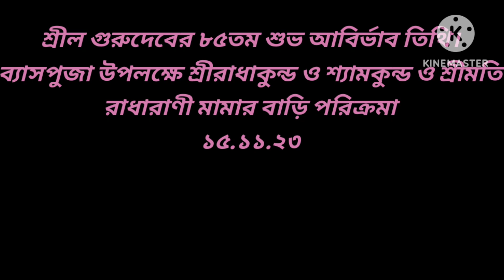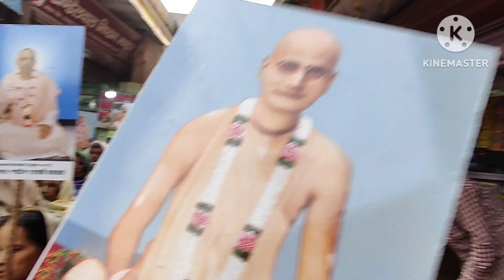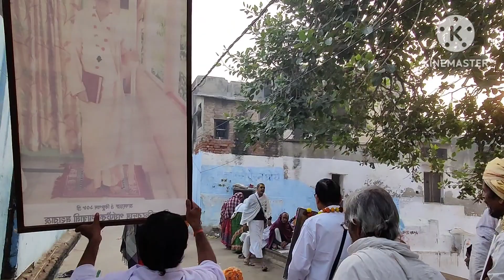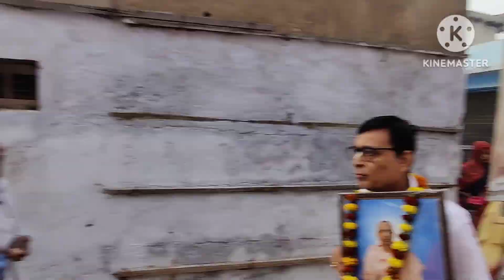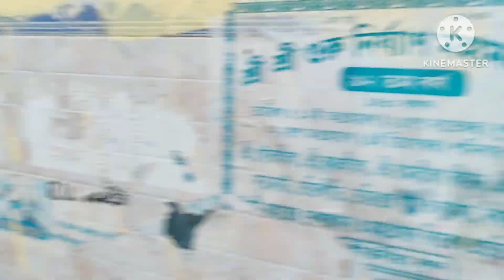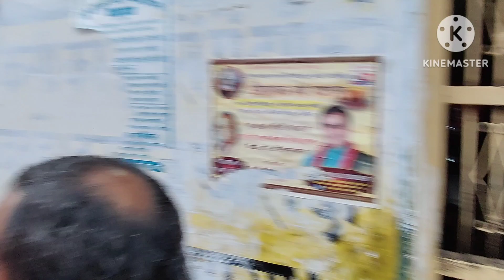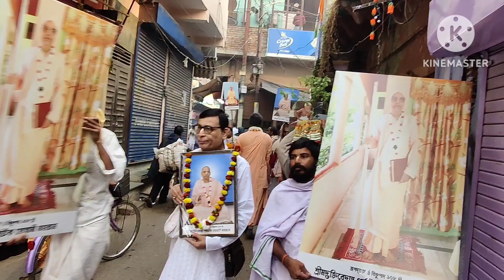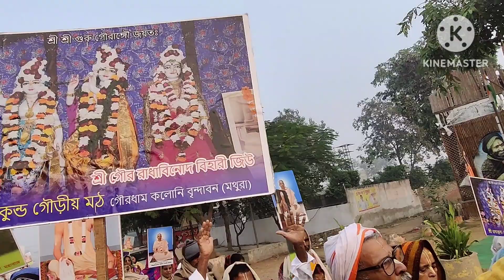Sri Nagar Sankirtan. Sri Bass Puja Mahotsav..Joy Gurudev..